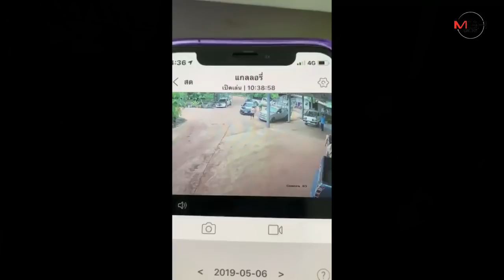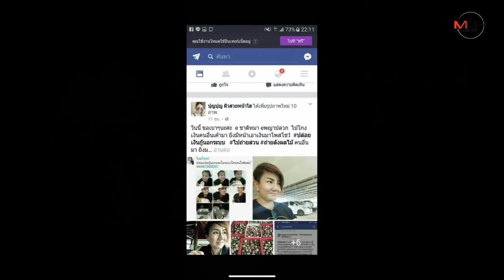เจ้าของสวนทุเรียนเมืองจันท์โพสต์เฟซฯ เตือนภัย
2019/05/10 เจ้าของสวนทุเรียนเมืองจันท์โพสต์เฟซฯ เตือนภัย แก๊งมิจฉาชีพทำทีขอดูสวน สุดท้ายสวมรอยดอดขายทุเรียนแทน

จันทบุรี​ -​ เจ้าของสวนทุเรียนเมืองจันท์โพสต์เฟซบุ๊กเตือนภัย แก๊งมิจฉาชีพทำทีหลอกดูสวนอ้างขอเหมาทุเรียนจากต้นโดยให้ราคางาม สุดท้ายดอดพาพ่อค้าคนกลางเข้ามาหลอกขายทุเรียนราคาถูก ซ้ำอ้างตัวเป็นเจ้าของแทน โชคดีไม่ทันได้โอนเงิน